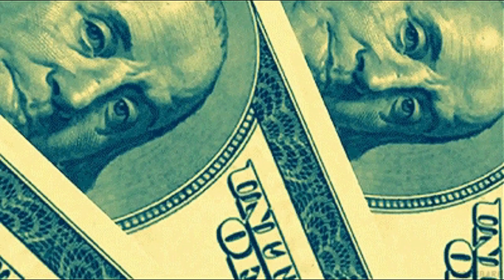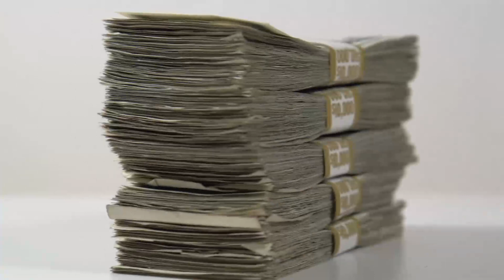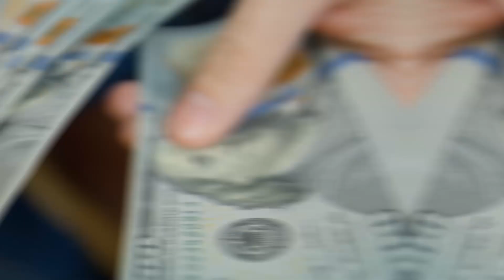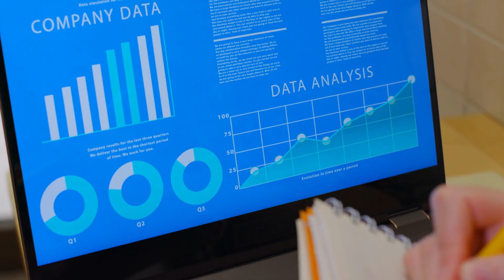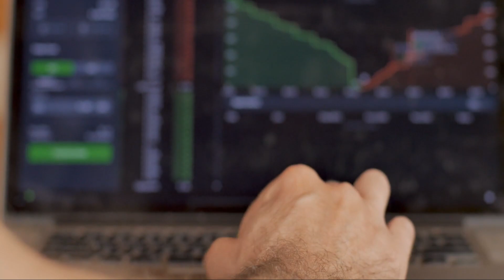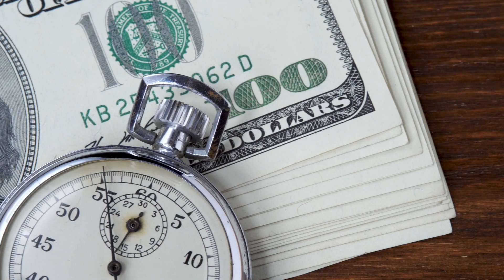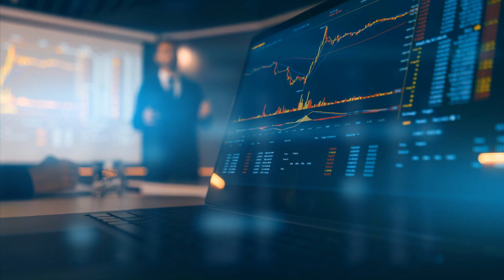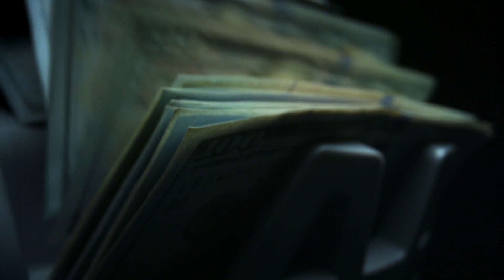Unlocking Financial Secrets: Building Wealth From Scratch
Discover the key to financial freedom in 'Unlocking Financial Secrets: Building Wealth From Scratch'! This must-watch video demystifies the complex world of personal finance, offering practical, easy-to-follow strategies for building wealth from the ground up. Whether you're a beginner or looking to enhance your financial knowledge, this video is your roadmap to a more secure, prosperous future. Dive in to unlock your financial potential today.

Welcome to Financial Fitness Hub, your go-to destination for all things related to achieving financial health and success!

Our channel is packed with informative videos that cover a wide range of topics, including financial planning, wealth management, tax strategies, credit management, and more. We believe that financial fitness is not just about accumulating wealth, but also about making informed decisions that lead to long-term stability and prosperity.

Get ready to embark on your journey to financial fitness with Financial Fitness Hub, where we believe that financial success is within your reach. Let's thrive together!